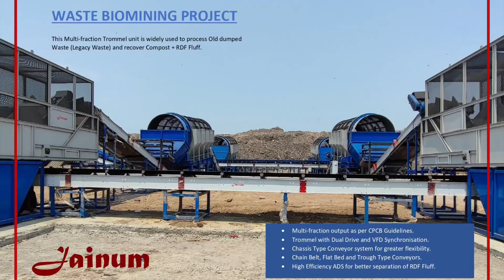Waste Biomining Project with Multi-fraction output